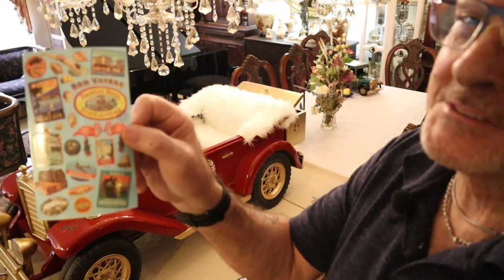CHRISTMAS IN JUNE 🌲🚗🎅// Santa's Rolls Royce Makeover!!!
In our final Christmas In June video, we makeover Santa's Rolls Royce car here at My Take On Home and Garden.  Christmas fanatics would be a good description of us here at our house.  We love everything Christmas.  If you have been with us you might remember the vintage ride on car that we had the Anne of Green Gables dolls sitting in during our Christmas home tours.  Well we wanted the car used in a different way now.  I decided it would be an awesome cool car for Santa and his elves at Christmas time!  I cleaned, fixed, detailed, painted and decorated this car so Santa would have the coolest ride.  I hope you enjoy my Santa's Rolls Royce Makevover today.  We loved bringing a bit of our favorite holiday to you all this week.  Halfway into the year now, and we have so much more to do and show, cook, decorate, DIY, shop and makeover so you won't want to miss it.

New uploads Monday, Wednesday and Friday at 8am ET.

Address:
My Take On Home & Garden